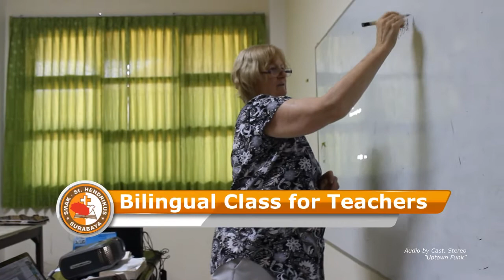2015_School Visitation from Australia